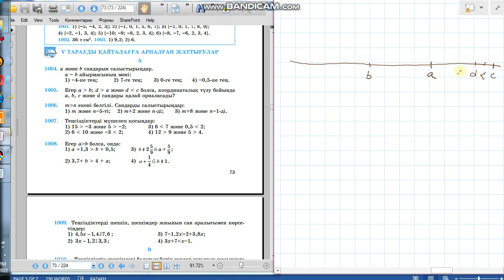Математика 6-сынып 1005-есеп Координаталық түзу бойына сандарды орналастыру